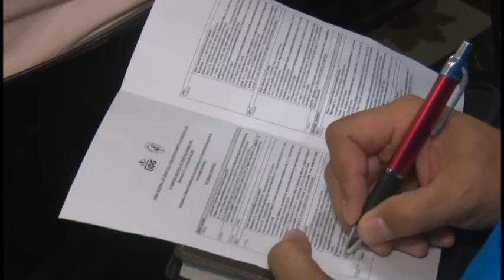Sesiona en Granma VII Simposio Nacional de Derecho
Los desafíos jurídicos tras la puesta en vigor de la nueva Constitución Cubana y el rol de los profesionales de ese sector,  son temas medulares de debate durante el VII Simposio Nacional de Derecho que sesiona en Granma. A la cita científica asisten más de un centenar de delegados de todas las provincias cubanas.